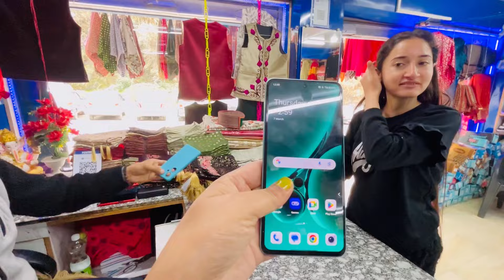New phone aa gya 🤩semu ka pasta wah 🤣pahadi life vlogs || daily routine